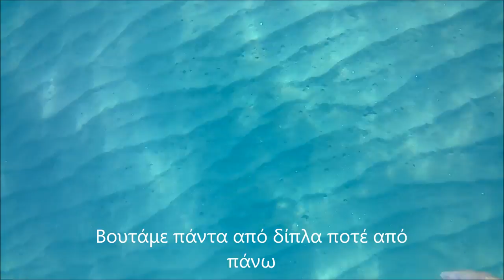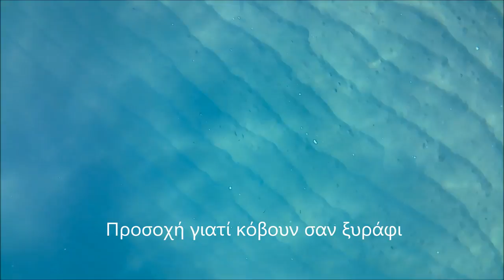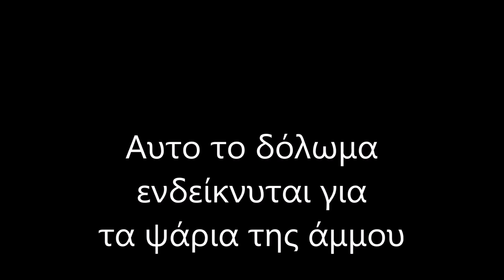(2-) Το δόλωμα Σωλήνας. Δολώματα που συλλέγουμε μόνοι μας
Couteaux de mer - navajas marisco - Ножи морепродуктов - ingueirão